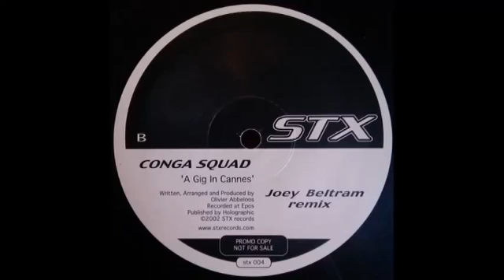Conga Aquad A Gin In Cannes Joey Beltram Remix